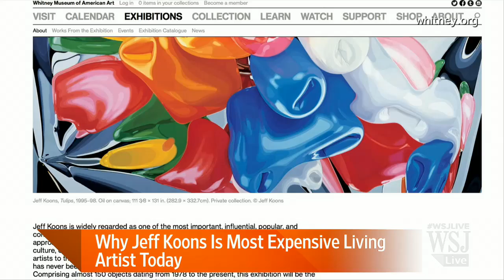Why Jeff Koons' Is Today's Most Expensive Living Artist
From his balloon dogs to oil paintings, Jeff Koons is enjoying unmatched success in the contemporary art world. Ahead of his first-ever New York retrospective at the Whitney Museum, WSJ's Ellen Gamerman joins Tanya Rivero on Lunch Break to explain why Mr. Koons is today's most expensive living artist. Photo: Getty